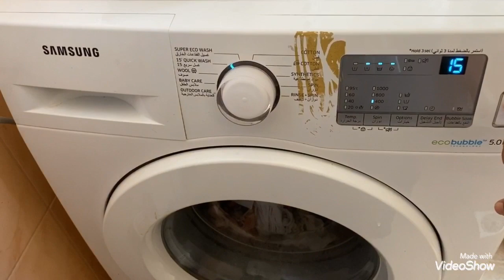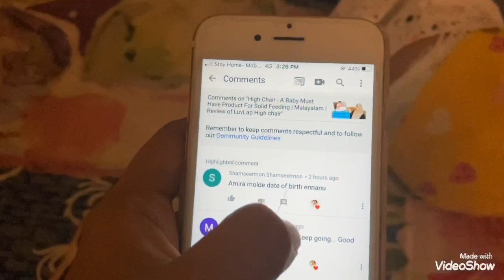A Day In My Life With One Year Old Baby | Part 1 | Lockdown Days | Most Requested Video | Malayalam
Here’s A Most Requested Video Of Our Day In My Life in These Lockdown Days In Saudi Arabia..!!

Please Do Watch and Enjoy❤️❤️

2. Sweet Almond Oil

( which i use )

(Different Brand )

3.TeddyBar Soap

(mamaearth brand)

4. Moisturizing lotion

Aloegrace Cream- Not Available in online (which i use )
Mamaearth Lotion
Cetaphil Lotion
Sebamed Lotion;

5. Sebamed Bubble Bath

6. Baby Shampoo
Cetaphil (which i use)

8. Diaper Cream
B4Nappi

9. Antimosquito Items

After bite

LITTLE AMI THINGS
Hi All, my name is Fathima.. I have 1 year old baby girl..i would like to use this channel to share my personal experiences of pregnancy, baby care and much more..!!